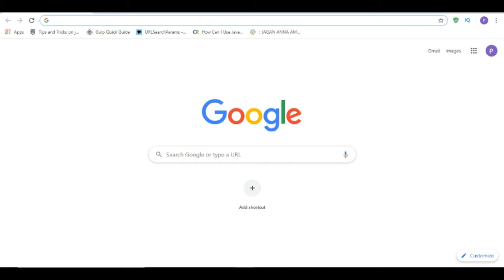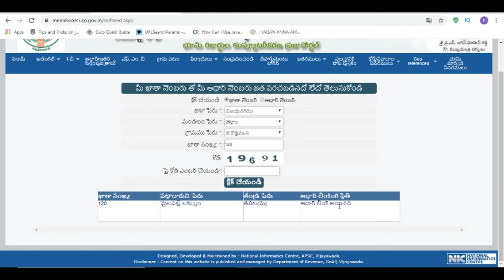How to Check Aadhar Link to Pattadar Passbook|Pattadar Passbook Aadhar Linking Status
How to Check Aadhar Link to Pattadar Passbook| Pattadar Passbook Aadhar Linking Status|Ksp Cric#Passbook#PattadarPassBook#Aadhar